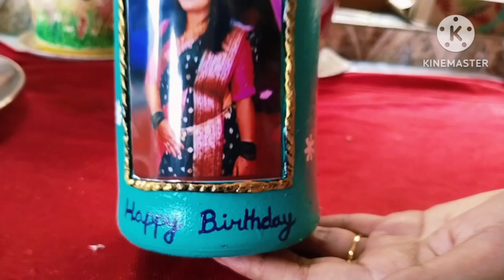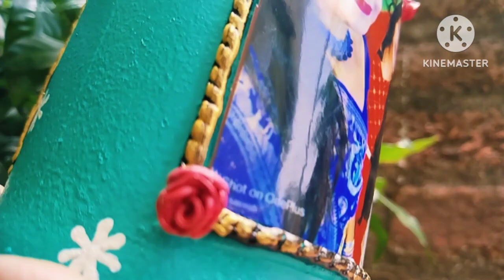Handmade gift idea for birthday and anniversary || Diy beautiful bottle art using clay and photos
Learn how to make diy easy bottle art...
Queries solved:
* How to make  easy bottle art using clay
* How to use photo in bottle art
*Best diy birthday gift making